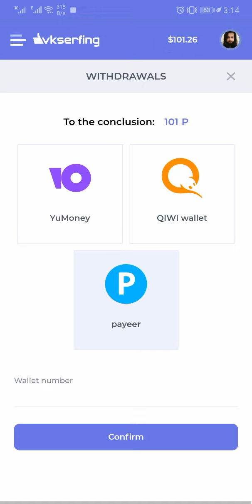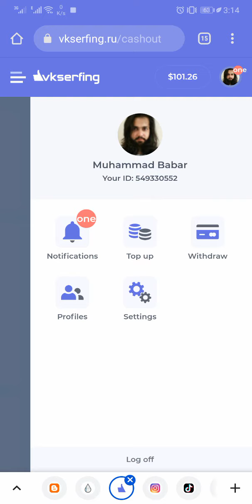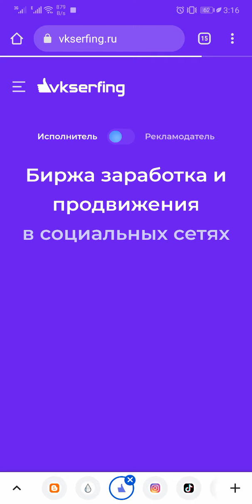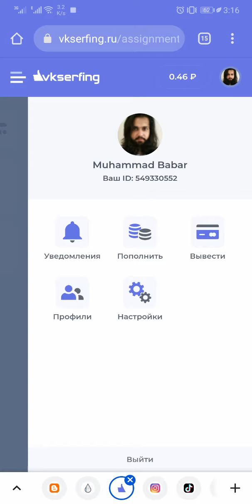Earn Payeer Rub By Like Comment Follow on Instagram Tiktok Telegram Vkontakte | 100 RUB Payment Req